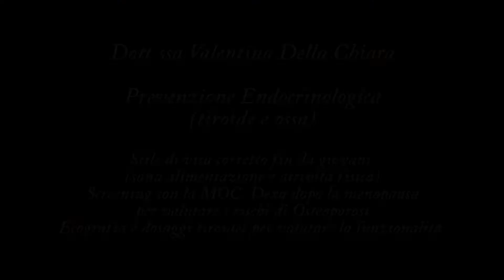La Prevenzione Endocrinologica (tiroide e ossa): prevenzione e controlli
Fare prevenzione vuol dire prenderci cura di noi giorno dopo giorno,  con uno stile di vita sano che possa proteggerci da quei fattori di rischio (genetici o ambientali) che potrebbero farci sviluppare malattie croniche come il diabete o l'ipertensione o neoplasie che se intercettate precocemente possono oggi essere curare con successo fino a guarigione completa. E per sensibilizzare sull'importanza della prevenzione (fatta di alimentazione corretta e attività fisica) e di diagnosi precoce Incontra Donna Onlus ha organizzato all'Università degli Studi Foro Italico di Roma "MuoviAMOci per la Prevenzione", una giornata intera dedicata alla prevenzione con controlli gratuiti e informazioni su quali screening siano più importanti nelle varie età della vita e di come si debba personalizzare il percorso di accertamenti in base alla familiarità, ai fattori di rischio personali, al sesso, allo stile di vita, alle comorbidità... Si è parlato di seno, ossa, pelle, cuore e grandi vasi, tiroide, organi che possono essere monitorati nel tempo con indagini non invasive che forniscono, grazie anche alla tecnologia ecografica sempre più sofisticata, informazioni preziose per una diagnosi precoce. Senza dimenticare che l'attività fisica è un supporto fondamentale sia per prevenire molte patologie, sia come percorso terapeutico in grado a volte anche di migliorare l'aderenza terapeutica e ridurre il dosaggio di farmaci (come nel caso di ipertensione o diabete) oltre che migliorare la qualità di vita anche in persone con tumore come hanno dimostrato numerosi studi, migliorando la capacità di tollerare gli effetti collaterali delle terapie, riducendo il rischio di recidive e migliorando il benessere generale.  Nel corso del convegno abbiamo incontrato la Dott.ssa Valentina Della Chiara, Specialista in Endocrinologia e Malattie del Ricambio, Azienda Ospedaliera Sant'Andrea, Roma che ci ha parlato di come proteggere le nostra ossa e la nostra tiroide (la giusta alimentazione e attività fisica) e di quali controlli effettuare per valutare eventuali problemi (ecografia e dosaggi tiroidei per la funzionalità della ghiandola tiroidea) e MOC DEXA e valutazione dei dosaggi di calcio-fosforo per il rischio osteoporosi)